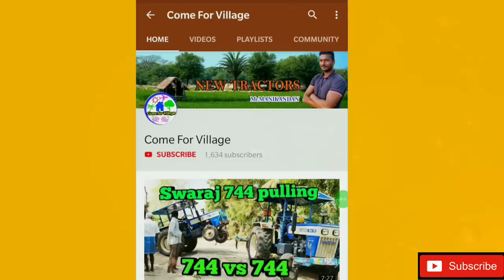Swaraj 744 XM powerplus tractor with full load trolley pulling out failed | JCB 3DX machine | CFV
Specification of Swaraj 744 XM Tractor

ENGINE
Model RB-30 XM +
HP 45-50 hp
Type 4 – Stroke, Direct Injection, Diesel Engine
No. Of Cylinders 3
Bore & Stroke 110 X 116 mm
Displacement 3307 cc
Rated Engine Speed 1800 rev/min
Air Cleaner 3- Stage Oil Bath Type
Cooling System Water Cooled with No loss tank. Oil Cooler for engine oil
TRANSMISSION
Clutch (Standard) Dual Clutch
Clutch Optional Single Clutch
GEAR SPEEDS
No. of Gears 8 Forward, 2 Reverse speeds, Side shift levers
Forward 2.6 to 29.6
Reverse 2.6 & 10.4
PTO
PTO Speed: Standard 540 rpm
PTO Speed: Optional 540 rpm & CR-PTO with multi speeds
BRAKES
Brake Type Standard Oil Immersed Brakes
Brake Type Optional NA
STEERING
Standard Mechanical Steering with Heavy Duty single drop arm for better manoeuvrability & comfort to the operator.
Optional Power steering
HYDRAULICS
Live Hydraulics 2 Levers (PC/DC) & One Toggle Switch live hydraulic system having automatic position & draft with mix control A) Position control: To hold lower links at any desired height. B) Automatic draft control: To maintain uniform depth C) Mix Control: For optimum field output D)Toggle switch – To maintain the same implement level in field during cultivation
Lifting Capacity 1700 Kgf at lower link ends.
Linkage 3 point linkage suitable for Category-I & II type implement pins
TYRE SIZE
Front Tyre Standard 6.00 x 16
Rear Tyre Standard 13.6 x28
Front / Rear Tyre Optional 6.00X16/14.9X28
ELECTRICALS
Electricals 12 Volt, 88 Ah. Battery Starter motor & Alternator
Instruments Engine rpm cum hour meter with direction indicators, Fuel Gauge, Ammeter, and Water Temp. Gauge & Oil Pressure Indicator.
DIMENSIONS & WEIGHTS
O.A. Length 3555 mm
O.A. Width 1730 mm
O.A. Height 2290 mm
Wheel Base 2140 mm
Min. Ground Clearance 400 mm
Weight of Tractor 2080 kg
Wheel Track Front 1330 mm
Wheel Track Rear 1350 mm (with 13.6*28 Tyre type)